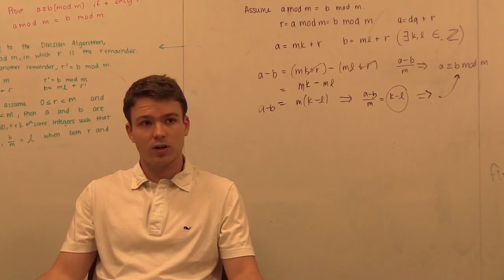3: Chase Schultz, Sophomore, University of North Carolina at Chapel Hill